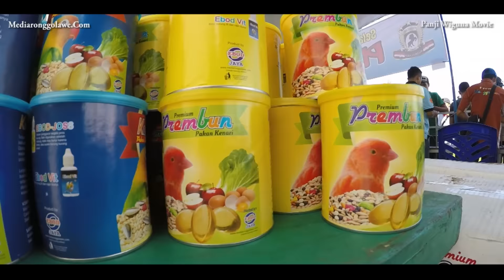LOMBA BURUNG : H - 2 Jelang Piala Ngapak Pesenan Tiket Semakin Deras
Dengan bangga, Ronggolawe DPW Jawa Tengah mempersembahkan  festival  dan  kompetisi  burung berkicau tingkat Nasional bertajuk piala ngapak “ ora ngapak ora kepenak “ yang di gadang – gadang bakal menjadi ajang supremasi tertinggi bagi sahabat ronggolawers se- Nusantara.
Crew Liputan : Panji Wiguna - Yogyakarta